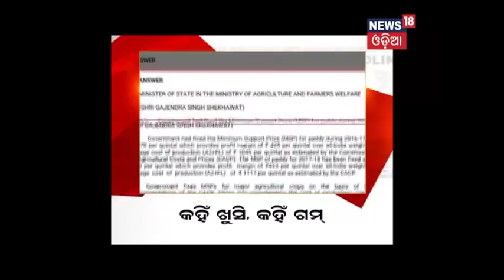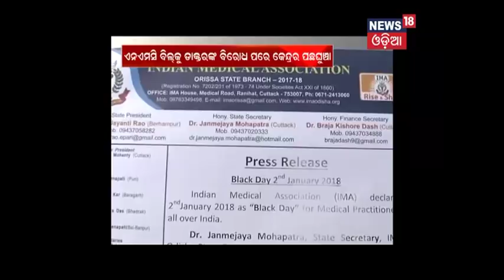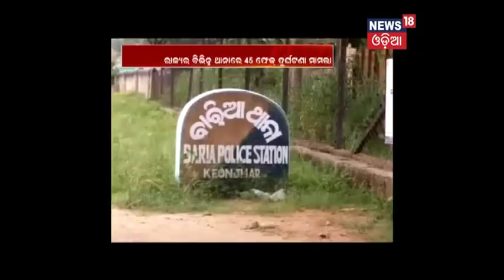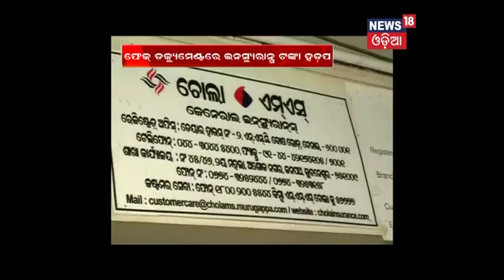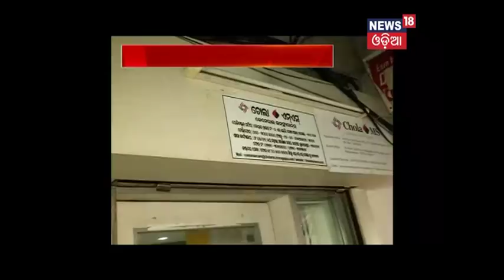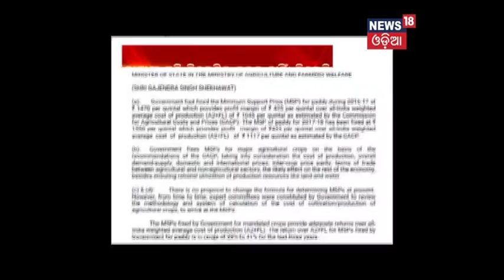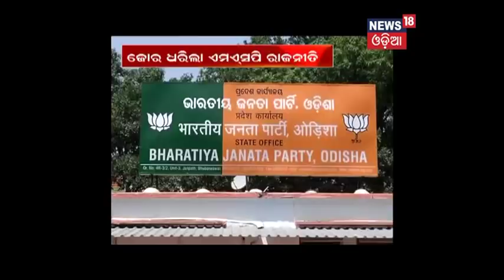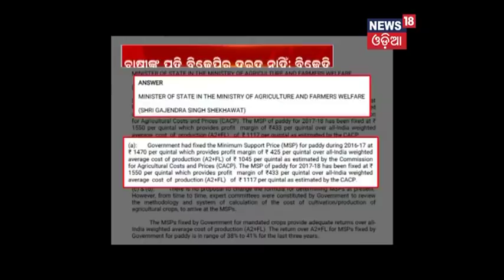Amari Odisha @6PM (02.01.18)- NEWS18 Odia